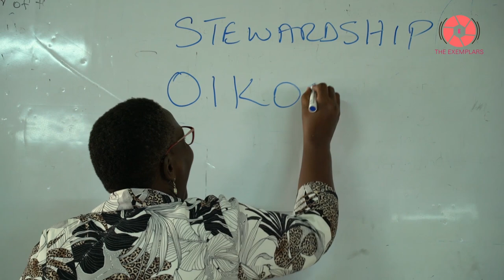FINIX MEDIA PORTFOLIO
In this short clip we get to showcase what we do at Finix Media. Incase you need coverage for any of the above listed kindly contact
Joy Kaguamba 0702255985